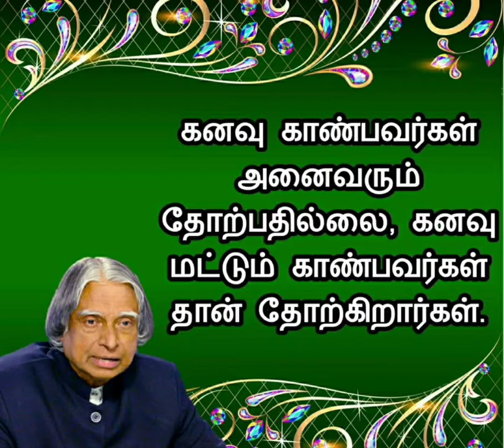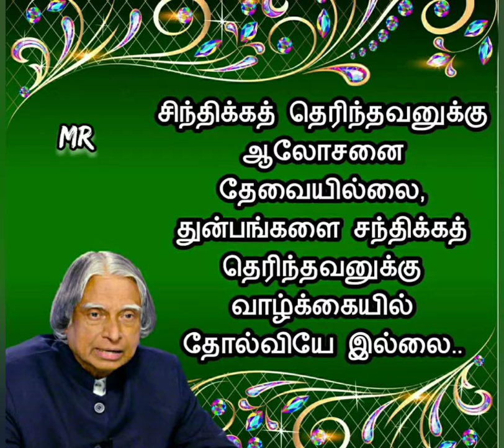தன்னம்பிக்கையை வளர்க்கும் டாக்டர். அப்துல் கலாமின் பொன்மொழிகள்!!! # my life diary #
தன்னம்பிக்கையை வளர்க்கும் டாக்டர். அப்துல் கலாமின் பொன்மொழிகள்!!! Abdul Kalam motivational quotes#